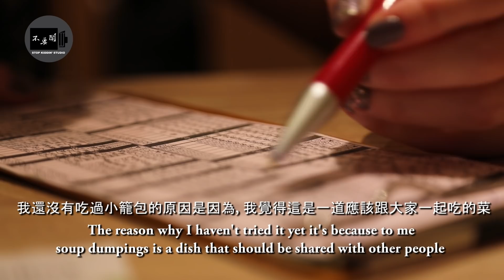【波蘭人來台四年卻沒吃過小籠包】排骨蛋炒飯是什麼？Uncle Roger Fried Rice